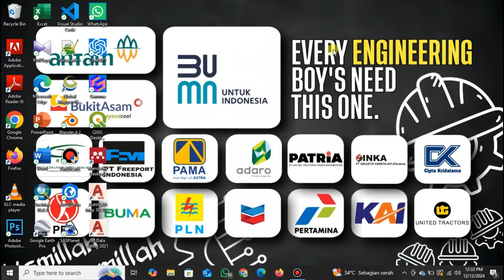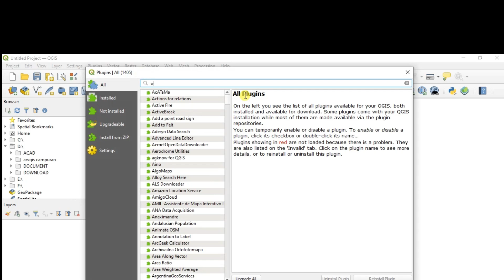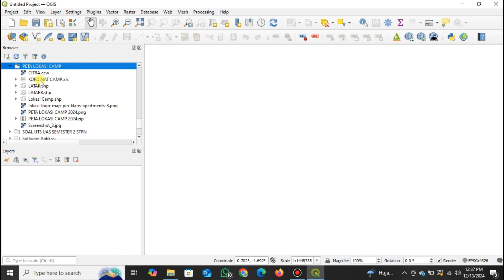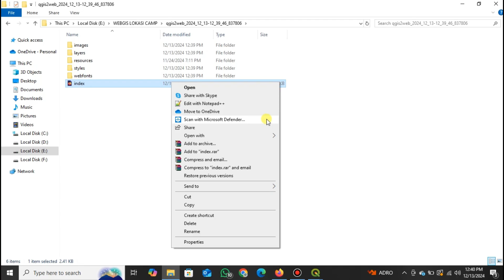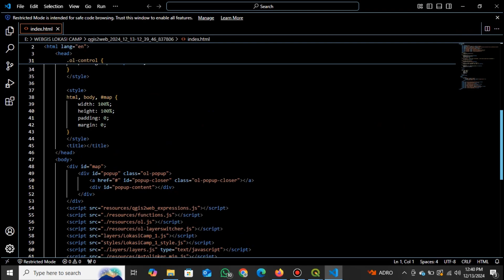Tutorial Super Cepat Terbaru: Buat Webgis di QGIS 3.40 dalam 5 Menit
Selamat datang di tutorial super cepat! Dalam video ini, kamu akan belajar cara membuat WebGIS menggunakan QGIS 3.40 hanya dalam waktu 5 menit! 🔥

Apa itu WebGIS? WebGIS memungkinkan kamu untuk memvisualisasikan dan berbagi data geografis secara interaktif di website. Dengan menggunakan QGIS, perangkat lunak GIS open-source yang powerful, kamu bisa membuat peta yang dapat diakses melalui browser tanpa memerlukan coding yang rumit.

Dalam tutorial ini, kami akan menunjukkan langkah-langkah praktis untuk:

Menyiapkan data GIS di QGIS 3.40
Menyusun dan mengekspor proyek QGIS ke format yang siap untuk WebGIS
Menggunakan QGIS Server dan plugin untuk membangun peta web dengan mudah
Dengan tutorial ini, kamu akan memahami proses pembuatan WebGIS dengan cepat dan efisien, bahkan untuk pemula!

Tonton sekarang dan buat WebGIS kamu dalam sekejap! 🚀